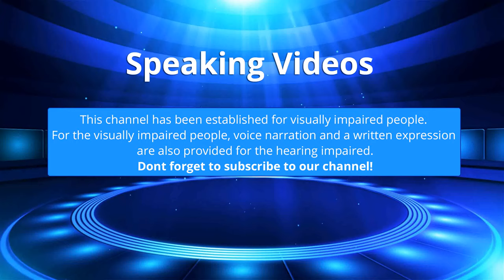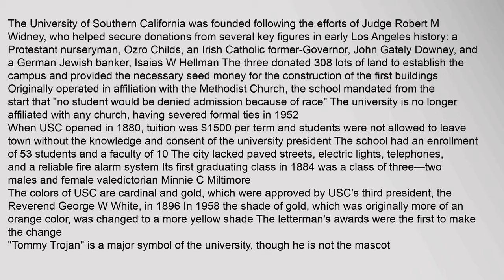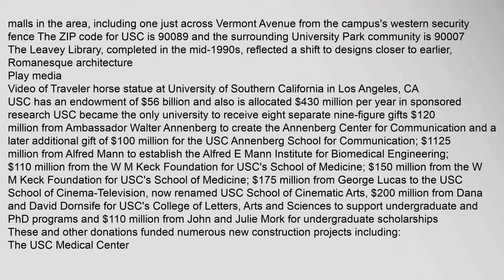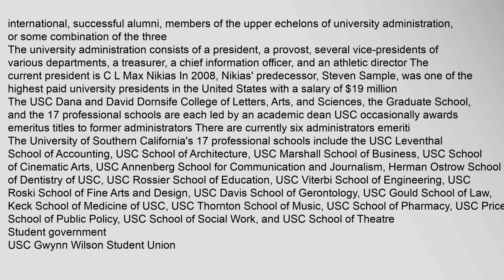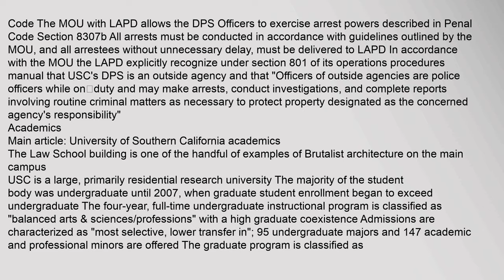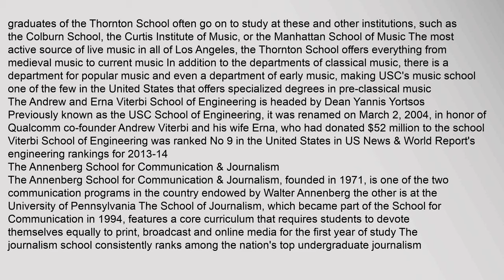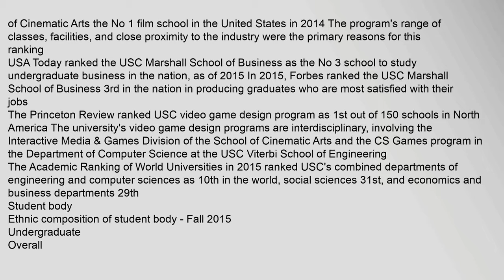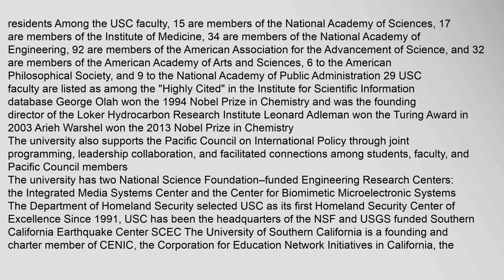University of Southern California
The University of Southern California USCa or SC is a private research university founded in 1880 with its main campus in Los Angeles, California As Californias oldest private research university,8 USC has historically educated a large number of the regions business leaders and professionals In recent decades, the university has also leveraged its location in Los Angeles to establish relationships with research and cultural institutions throughout Asia and the Pacific Rim An engine for economic activity, USC contributes approximately $5 billion annually to the economy of the Los Angeles metropolitan area9
For the 2014–15 academic year, there were 18,740 students enrolled in four-year undergraduate programs3 USC also has 23,729 graduate and professional students in a number of different programs, including business, law, engineering, social work, and medicine3 The university is one of the top fundraising institutions in the world, consistently ranking among the top 3 in external contributions and alumni giving rates101112 Multiple academic rankings list the Universituniversity of southern california, university of southern california football, university of southern california admissions, university of southern california tuition, university of southern california bookstore, university of southern california ranking University of Southern California